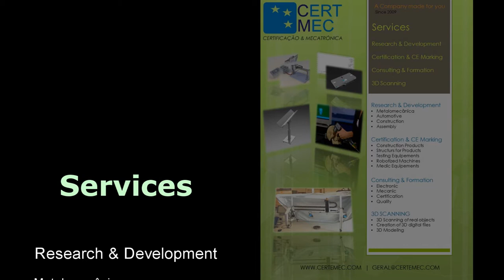CertMec ECU Assembly Cell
Complete development (mechanical and electronic) of a fully automated unit, destined for automatic assembly of covers in air tight pieces for jaguar V8 and Opel NCL, Jaguar X150, Volvo SI6, etc. This project was made in cooperation with Silgal with the objective of developing this machine prototipe to be implemented in Denso from Barcelona that builds car parts.